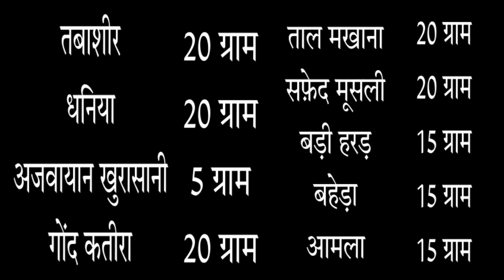चिपचिपे कतरे / धात रोग / स्वपनदोष | 10 दिन में होगा बंद !!